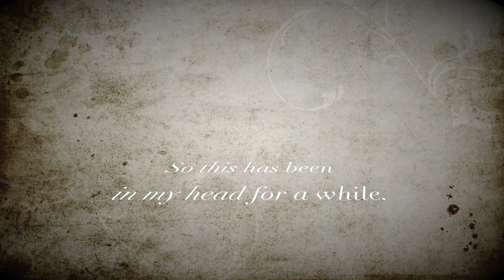How we hoo[it]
There's no explanation here; I just needed this to be realized and I got a bunch of signs that now was the time.

Also spooky season, I guess.